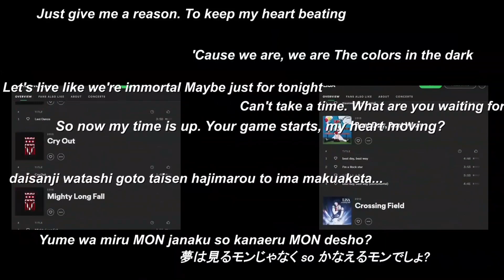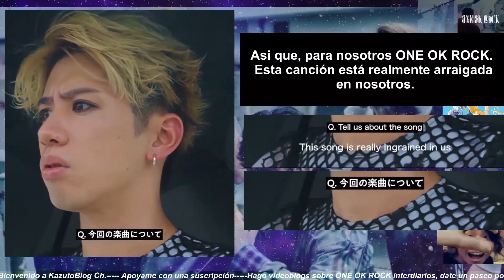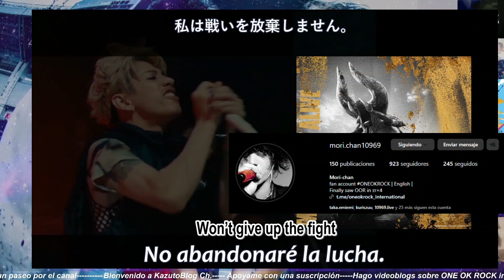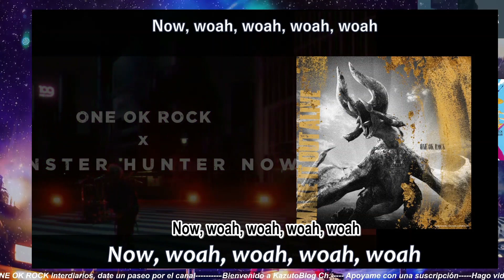ONEOKROCK: Este single de hace 6 años ¿Es diferente al actual? / TAKA tuvo miedo de lanzarlo en JP!